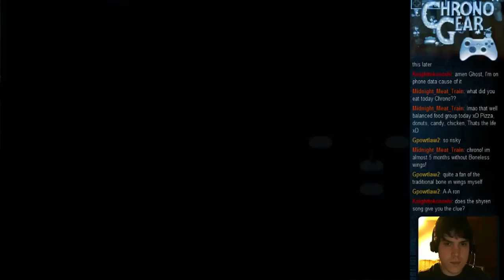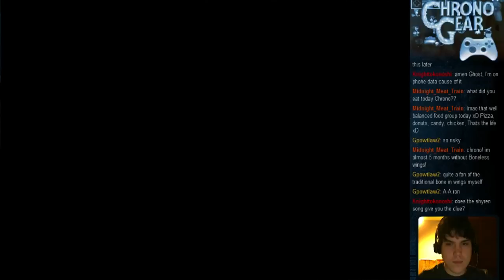UNDERTALE - Best Ending Playthrough - Episode 7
This is Undertale. A very unique and interesting RPG. We play through (starting at part 3) 100% pacifistic to get the game's best ending and gameplay experience. Enjoy! :D